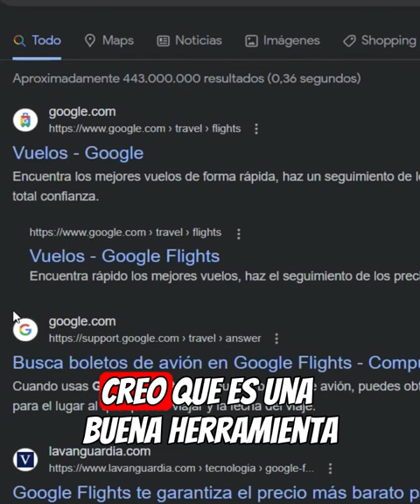Google Flights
Excelente para organizar tus vuelos. Google Flights